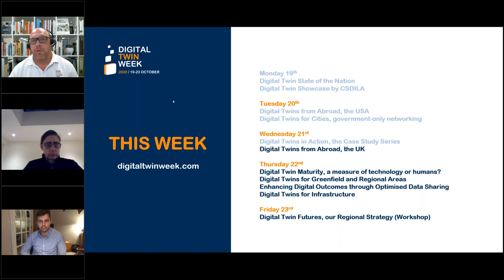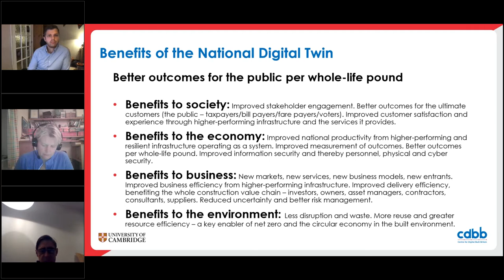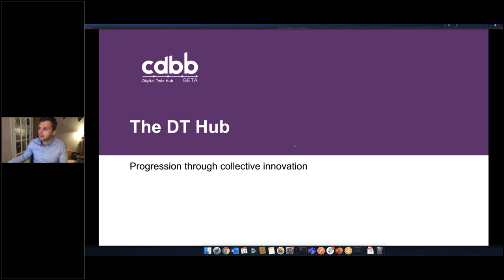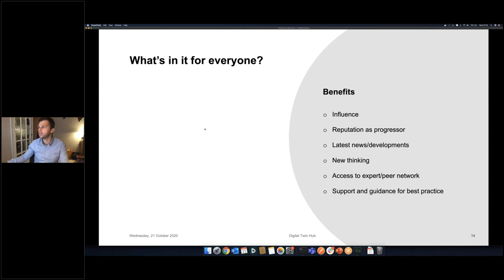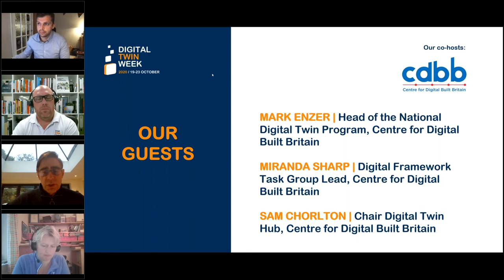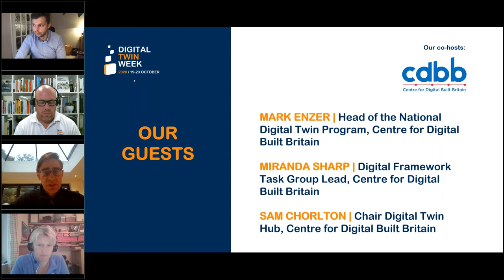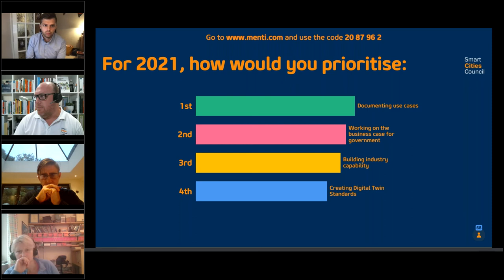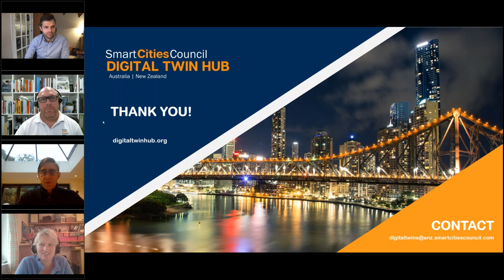Digital Twin Week 2020: Digital Twins from Abroad, the UK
This virtual roundtable with our colleagues from the UK Centre for Digital Built Britain explores the major programs underpinning their national Digital Twin project. In this session we discuss policy, standards, lighthouse projects and change management initiatives .

Our roundtable guests included:
// Mark Enzer | Head of the National Digital Twin Program, Centre for Digital Built Britain
// Miranda Sharp | Digital Framework Task Group Lead, Centre for Digital Built Britain
// Sam Chorlton | Chair Digital Twin Hub, Centre for Digital Built Britain